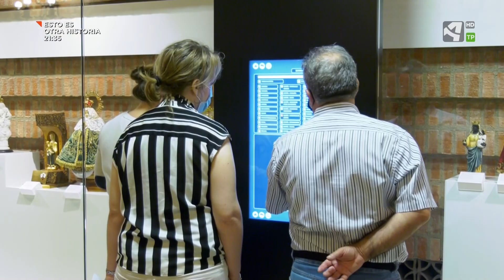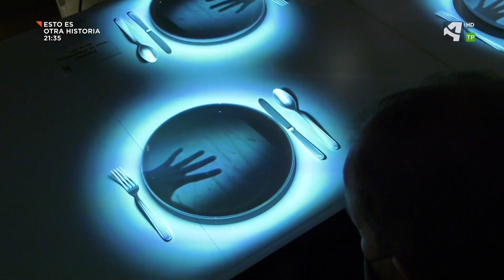Nueva museografía de Torreciudad en "Territorio vivo" de Aragón TV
El programa "Territorio vivo" de Aragón TV emitió el 29 de septiembre de 2020 un reportaje sobre los nuevos espacios museográficos puestos en marcha en el santuario de Torreciudad (Huesca). Proponen una experiencia inmersiva personal mediante novedosas tecnologías como la realidad virtual o el vídeo-mapping y ayudan al desarrollo del territorio circundante al atraer a nuevos turistas.